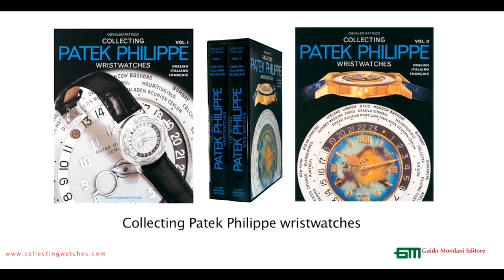Collecting Patek Philippe and Nautilus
These 3 volumes represent the most complete work ever realized on Patek Philippe. They include more than 2000 Patek Philippe wristwatches, everyone photographed in natural colors and more than 500 full page images.

The first two volumes show Patek Philippe wristwatches from their creation to 2003 and the third one is divided into two parts: one is about all the creations from 2004 to 2010 and the other one, larger and prevalent, is entirely dedicated to NAUTILUS models.

This model was designed in 1972 by Geral Genta and it was born from a sketch on a napkin in a Basel restaurant. This book explains all its characteristics and goes through its evolution from 1976.

About Patek Philippe:
As an independent family owned company, Patek Philippe enjoys total creative freedom to design, produce and assemble what experts agree to be the finest timepieces in the world. With its vast experience and more than 70 patents to its credit, Patek Philippe is the only manufacture that crafts all of its mechanical movements according to the strict specifications of the Geneva Seal. These precious, timeless elegant watches, proudly handed down from one generation to the next, are the result of latest-generation technology combined with traditional watchmaking know-how.
Today, Patek Philippe includes the main workshops and headquarters at Plan-les-Ouates, the case and bracelet workshops at Perly, the Patek Philippe Museum at Plainpalais, all in Geneva, as well as the Patek Philippe Salons in Geneva, Paris, and London.